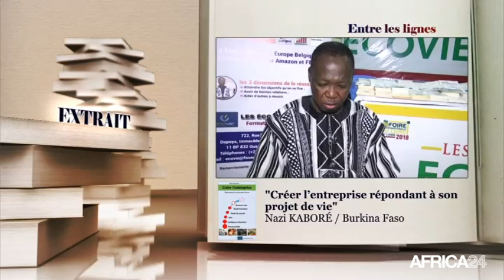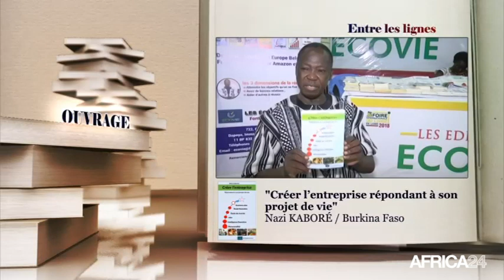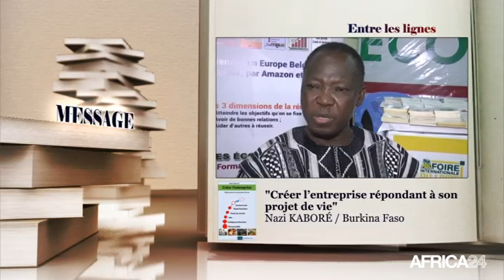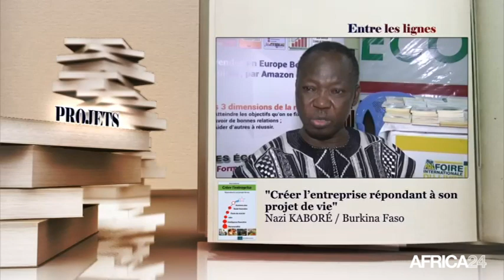ENTRE LES LIGNES - Burkina Faso: Nazi Kaboré, Auteur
Burkina Faso, “Créer l’entreprise répondant à son projet de vie” est l’un des derniers ouvrages en date de Nazi Kaboré. Il intervient après la publication un peu plus d’un an après de la série de livre «Y a-t-il un pilote dans l’avion ?». Toujours fidèle à ses principes, l’auteur à travers ses écrits entend accompagner les créateurs d’entreprise dans leur démarche et surtout parvenir à une excellente gestion de leur entreprise. Lesdites œuvres ont officiellement été présentées le 26 novembre 2017, à l’occasion de la Foire internationale du livre de Ouagadougou (FILO).